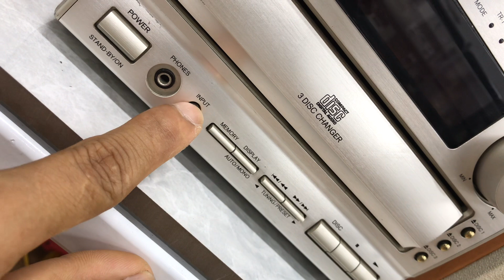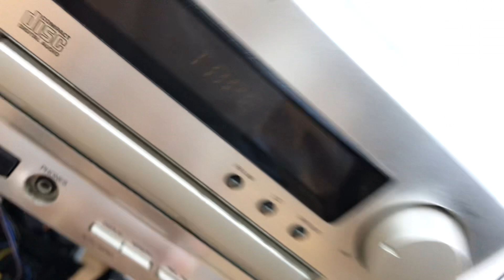Combo nghe nhạc phục vụ quán caffe...giá chỉ 1,6Tr(kèm phụ kiện và bao ship). Zalo: 0975 575 262